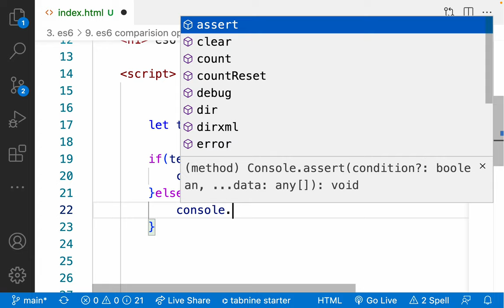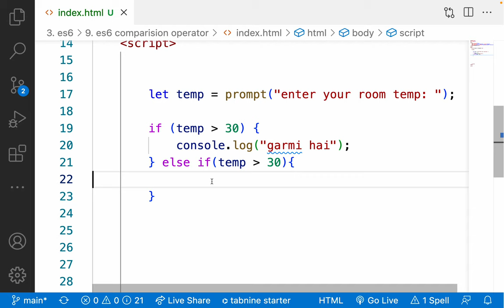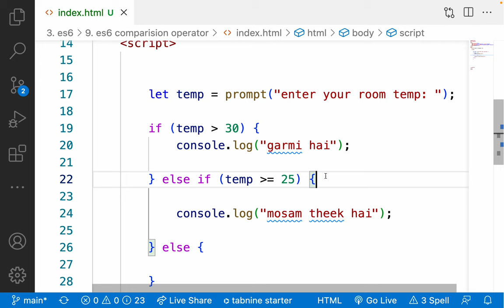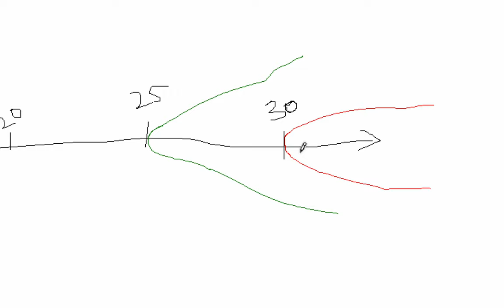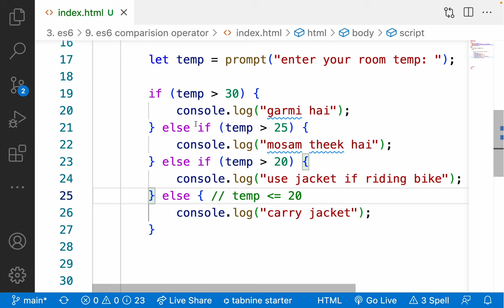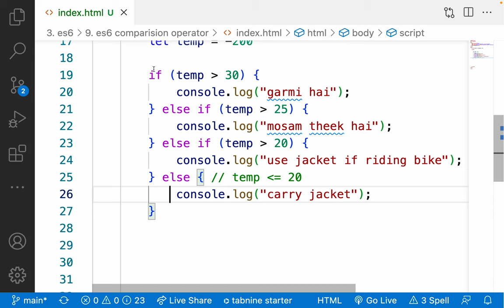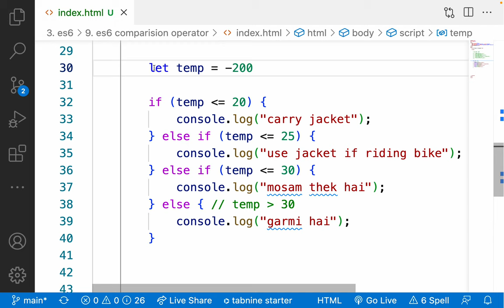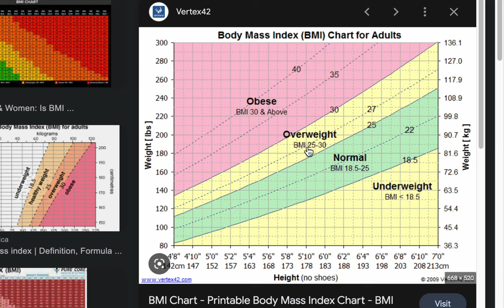55. es6 chain if statement - Building Logic with help of number scale analogy